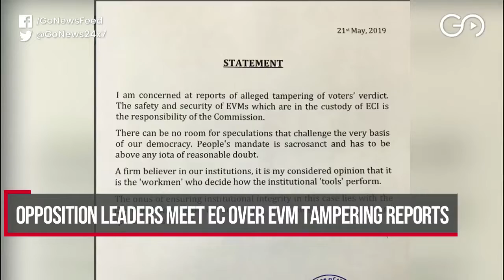Go Headlines: News in 90 seconds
NDA leaders attend Amit Shah’s dinner party; Opposition leaders meet EC over EVM tampering; J&K: 2 terrorists killed in Gopalpora; ISRO launches RISAT-2B and more...